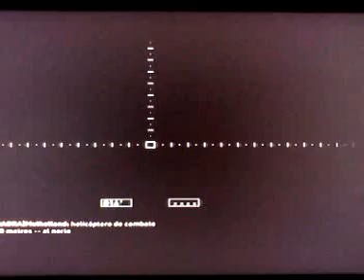700 metros rifle calibre.50